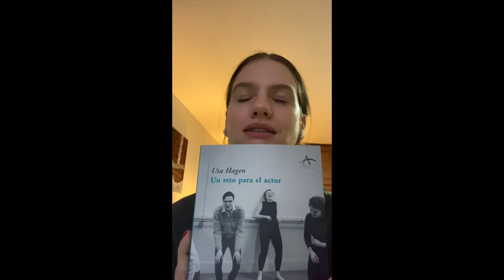La hora de la Lora de Maia 1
Después de cerca de 20 años de dar clase me lanzo a compartir reflexiones y ejercicios que pueden servir como herramientas de vida para actores y no actores.
1era sesion de tips y pensamientos.
Reflexiones de Uta Hagen sobre el talento y ejercicios para calmar la mente.